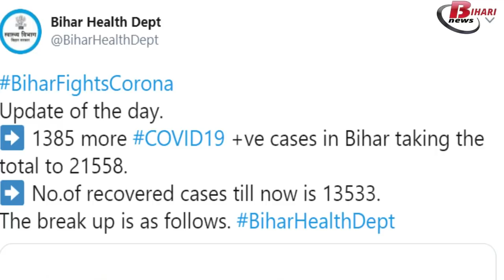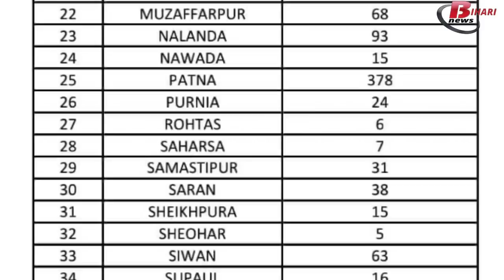bihar corona update 16 july 2020, कोरोना संक्रमण में आज पटना ने लगाया तिहरा शतक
The number of newly infected patients of Corona in Bihar is continuously increasing. To prevent Corona passover, a lockdown has been imposed from 16 July to 31 July in Bihar today. Lockdown 5 is effective from July 10 in many districts of Bihar including Patna. But even after the lockdown, the decline in Corona growing infection is not visible yet. The scope of investigation has also been extended for some time. Arrangements have been made to check the corona in all # subdivision hospitals in Patna district. If we talk about the top three districts with the least infected patients in Bihar, then Sheohar district of Bihar which has the least corona infected patients is the total number of 133 corona patients. Aria is at number two. There have been 213 total corona patients in Araria district so far. While the third number is arval, the total number of corona infected patients in Arwal is 217.